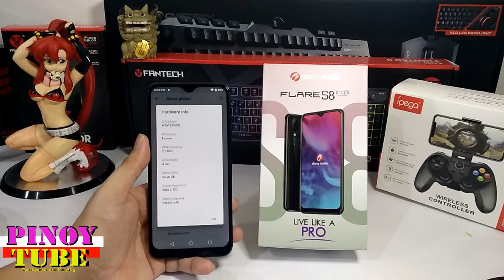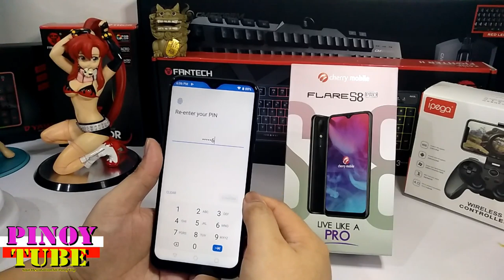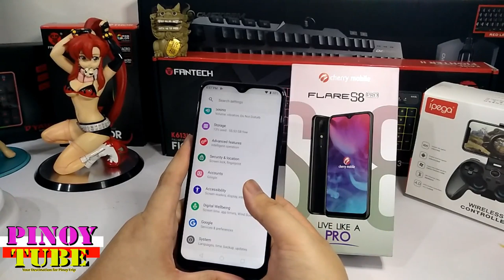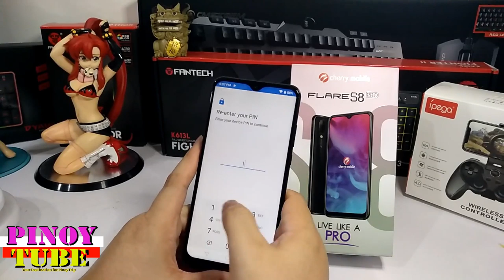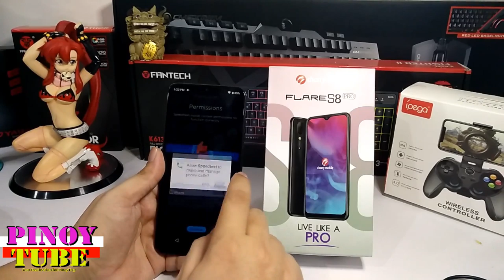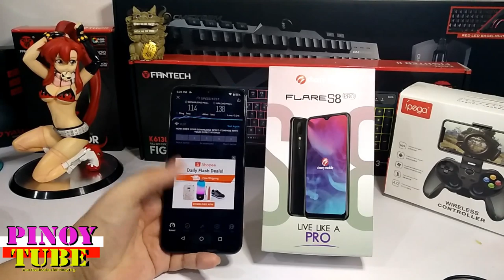Cherry Mobile Flare S8 Pro Unboxing (Tagalog) - Pinoytube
Enjoy watching my unboxing and first impression of the Cherry Mobile Flare S8 Pro